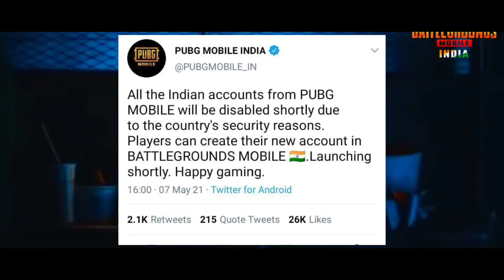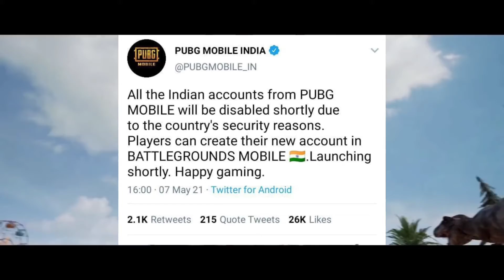PUBG MOBILE ACCOUNT TRANSFER NEWS || How to redeem new companion in pubg mobile